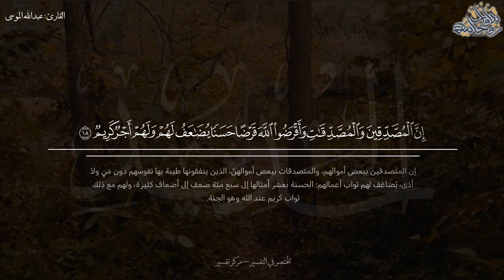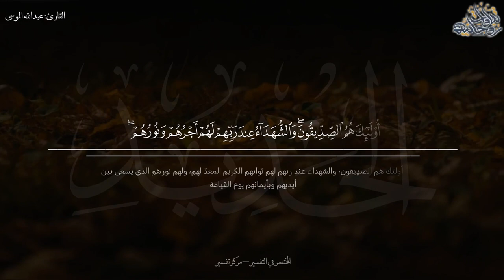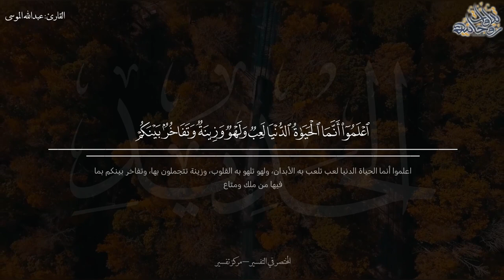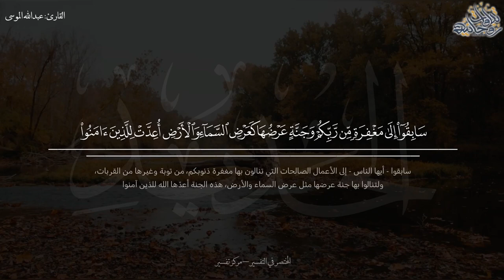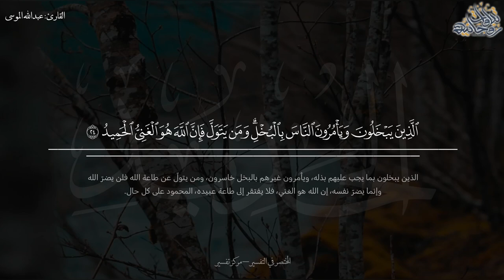﴿سابِقوا إِلى مَغفِرَةٍ مِن رَبِّكُم …﴾ تلاوة خاشعة ومؤثرة للقارئ عبدالله الموسى من سورة الحديد